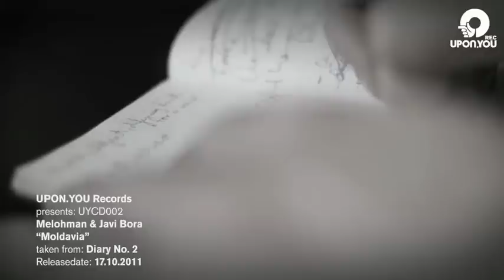UYCD002 Melohman & Javi Bora - Moldavia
Even after the success of Diary N°1, Upon.You's first CD label compilation, it was clear that this Berlin crew wasn't through with their adventures and had every intention to keep documenting them (and doodling in the margins, too). With nearly 70 releases in their catalog and with recurring label nights held in their hometown's top clubs Berghain/Panorama Bar and Watergate, Upon.You felt it was time to make another full-length statement in the form of Diary N°2, compiling 12 new, exclusive tracks, showing the label's wide sonic spectrum within the realm of techno and house music.

Written and produced by Melchor Rosell Gamarro & Javier Bueno Garcia.